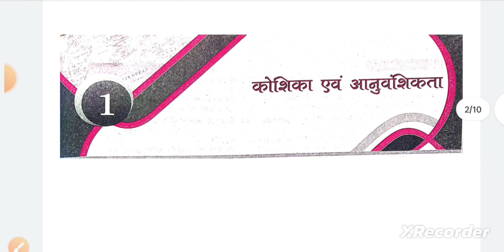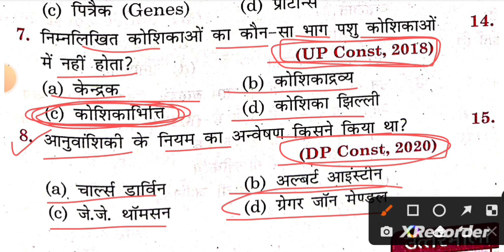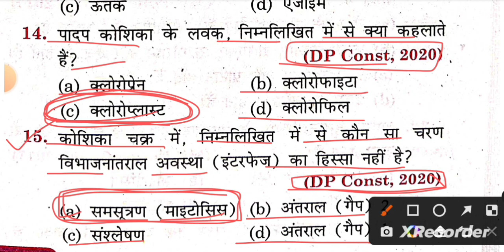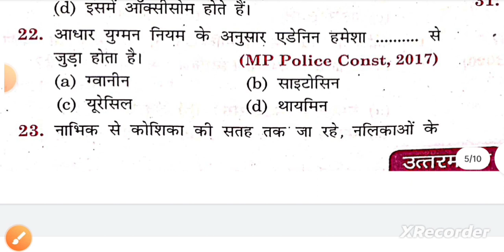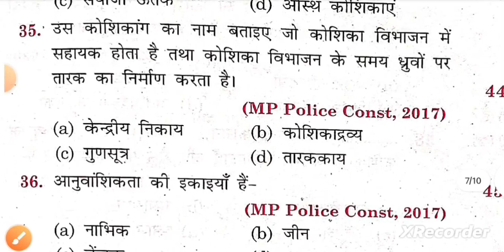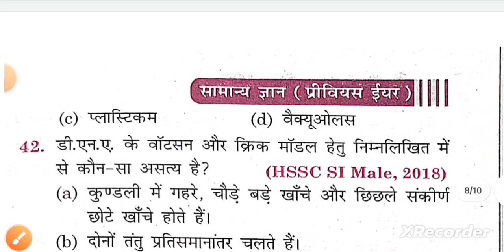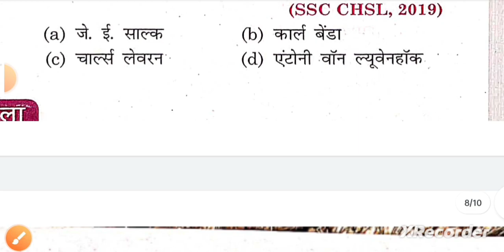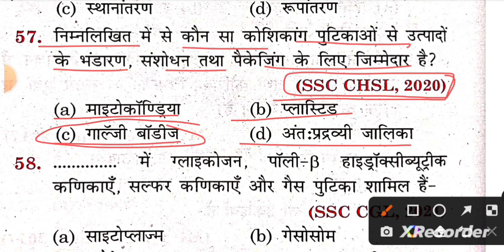ROJGAR WITH ANKIT GS BOOK BIOLOGY#01 शानदार फास्ट रिवीजन#upsssc